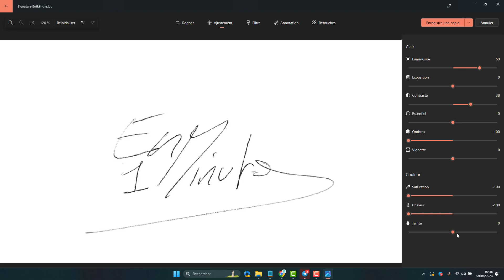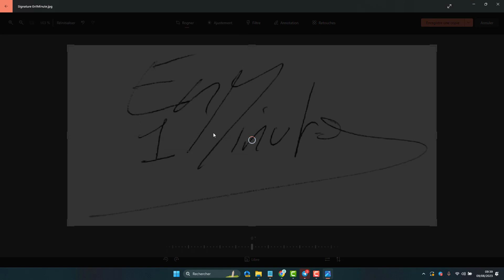Retoucher une photo sans logiciel sur Windows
Comment modifier et retoucher une photo et image sans utiliser d'application ou de logiciel sur Windows pour ajuster la luminosité les couleurs, pivoter, recadrer, rogner, tourner.